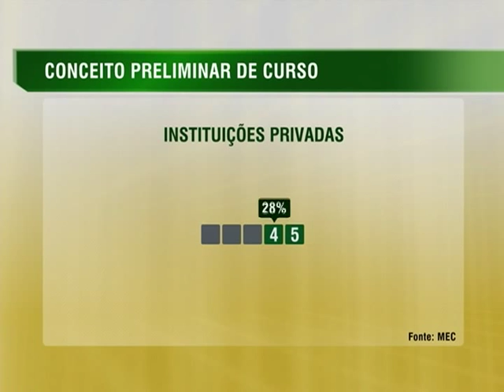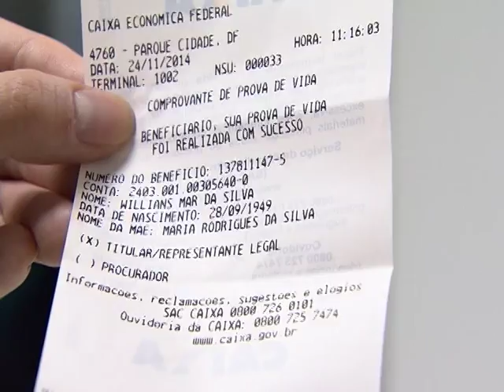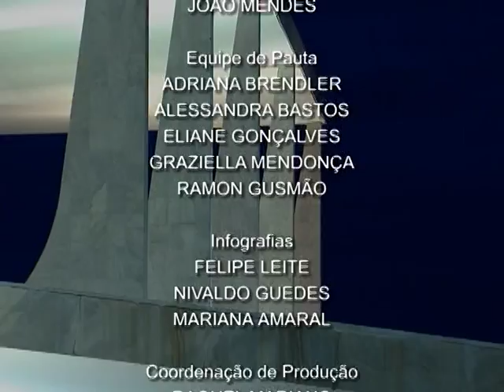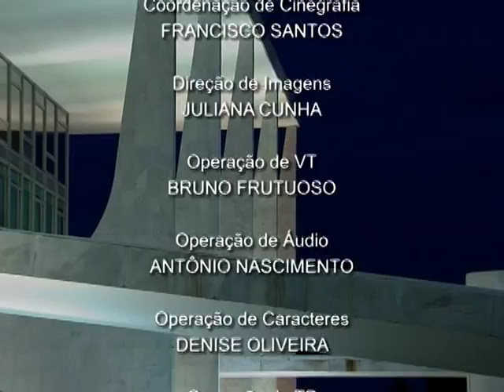Jornal NBR NOTÍCIAS na íntegra - 22 de dezembro